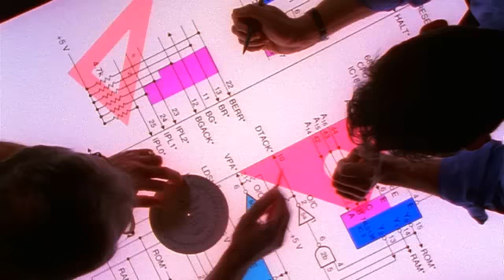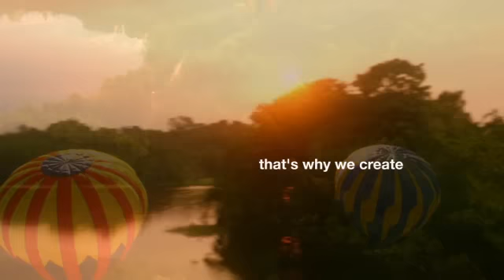Epson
Inspirational technology for a better future